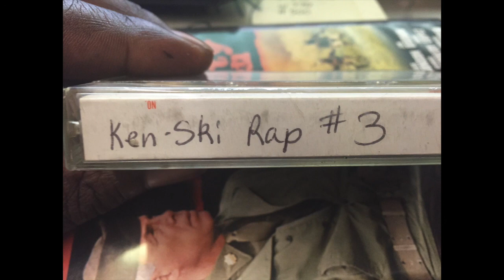In Conrol Radio show feat. Big Daddy Kane, Craig G, Sweet Tee, Lazy Laz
Marley Marl, Pete Rock, soon after Marley took over for Magic.  Kane talks about stepping to Magic in the bathroom, Al B Sure and Rakim rumors.  Everyone freestyles at the end.